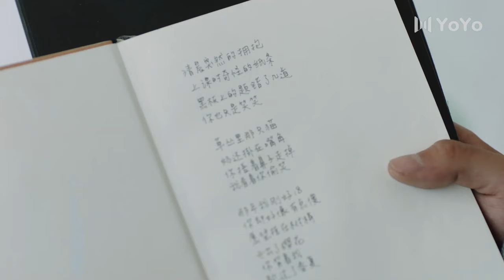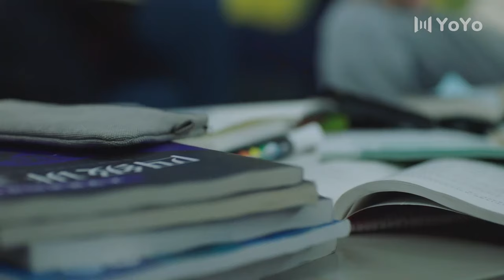男孩大胆壁咚校花，没想到校花一直暗恋自己！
Love | Modern | Boss | First Love | Sweet | Funny | Comedy | Romance | Chinese Drama | Best C-Drama Clip